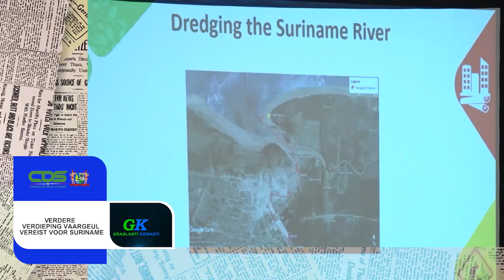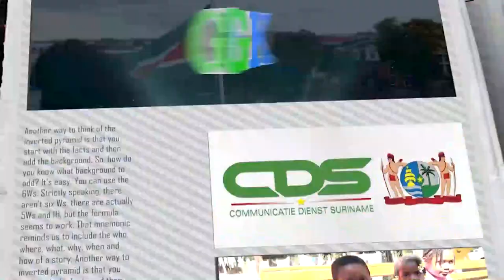𝔾ℝ𝔸ℕ𝕃𝔸ℕ𝕋𝕀 𝕂𝕆ℝ𝔸ℕ𝕋𝕀 (SARAMACCAANS) DD 19 AUGUTUS 2022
𝔾ℝ𝔸ℕ𝕃𝔸ℕ𝕋𝕀 𝕂𝕆ℝ𝔸ℕ𝕋𝕀  is een productie van de Communicatie Dienst Suriname die het nieuws weergeeft in het Sranan, Sarnami, Saramaccaans, Javaans en Aukaans.

De onderwerpen in deze aflevering zijn:
- Verdere verdieping vaargeul vereist voor Suriname
- Minister Achaibersing stelt portefeuille ter beschikking
- Ministerie van EZ zet zich in om prijsvorming basisgoederen te beïnvloeden